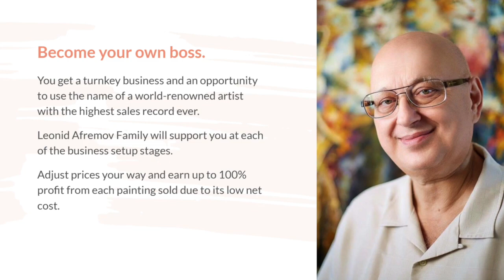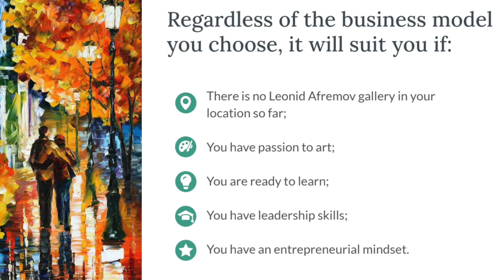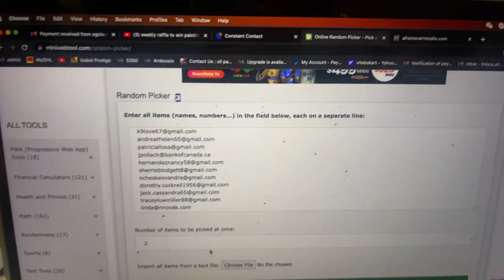weekly raffle of free paintings by Afremov Art Studio July 4th 2023 , win free paintings every week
You can order art by leonid afremov from afremov.com    / usted puede comprar arte Por leonid afremov en afremov.com

Tik tok afremovartstudio

Links to Airbnb rentals decorated with afremov art . Enlaces para renta Vacional en Playa del Carmen y Merida decorados con arte de afremov